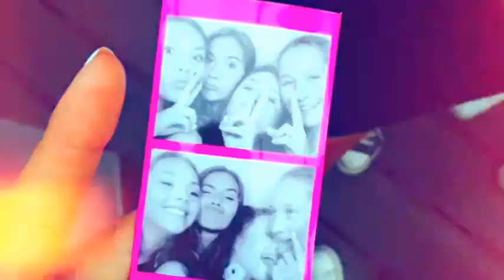The French team by Jeremy , lily , Yael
Cette vidéo a été créée à l’aide de l’application EF MyTake Video Editor, fournie par EF Education First. EF vous propose des séjours linguistiques, des programmes d'études à l'étranger et des cours d’anglais ainsi que six autres langues. Vous pouvez apprendre une langue sur place dans une ou plusieurs écoles de langues EF réparties dans 45 villes passionnantes. Pour plus d'informations, veuillez visiter